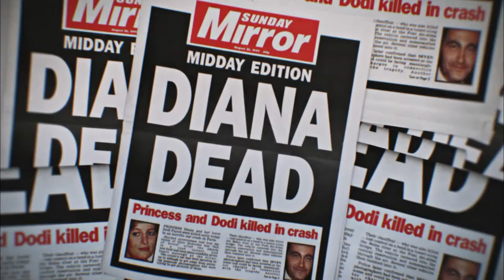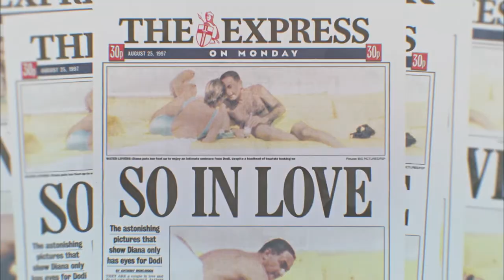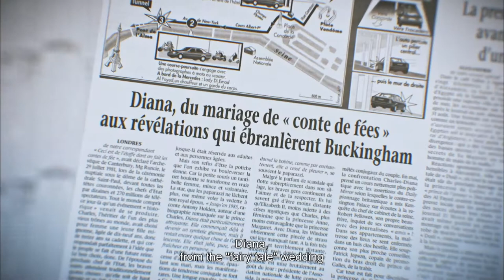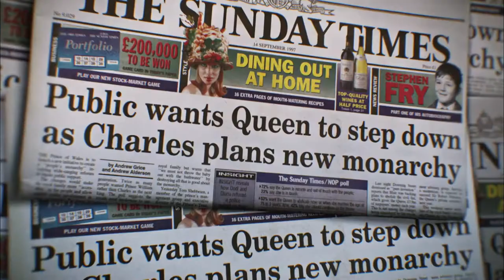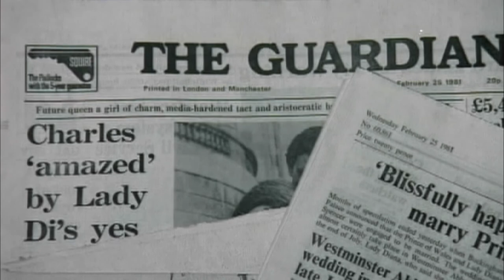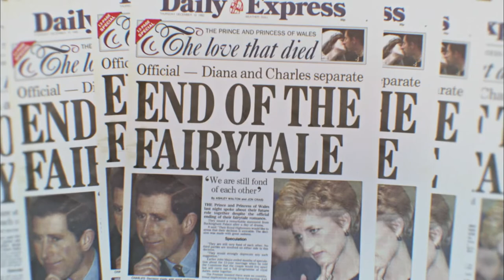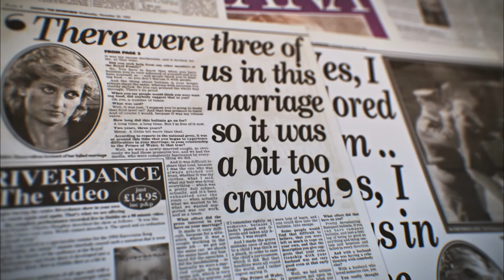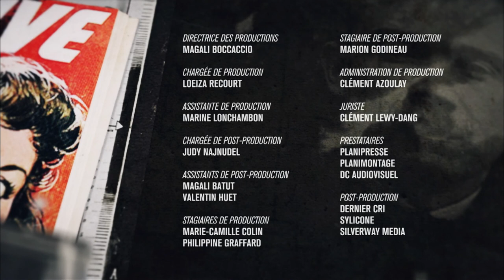The Death of Princess Diana | Crime That Made History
On August 31, 1997, Princess Diana passed away alongside her companion, Dodi Al-Fayed, in a car crash in Paris while being pursued by paparazzi. Her untimely death prompted an outpouring of grief throughout the world and made Diana a symbol of the excesses of media intrusion, which was ironically echoed in the coverage of her funeral, broadcast live around the globe.

About the series, Crimes That Made History:
Crimes and bloody tales that made the headlines usually reveal a lot about the hidden fantasies of their time. From Jack the Ripper to the Andes crash, the ten episodes of this collection shed a black light on a page of history that left a mark on their time.